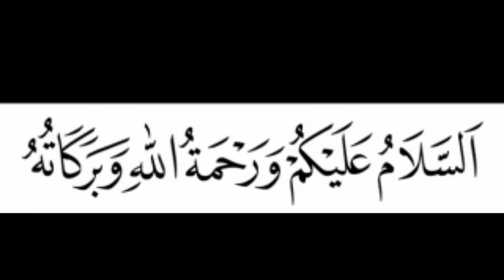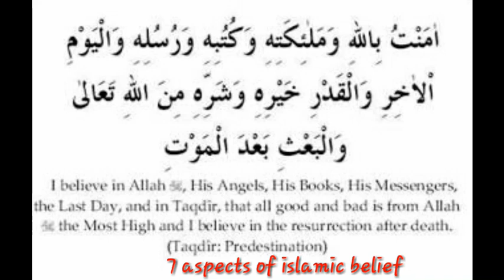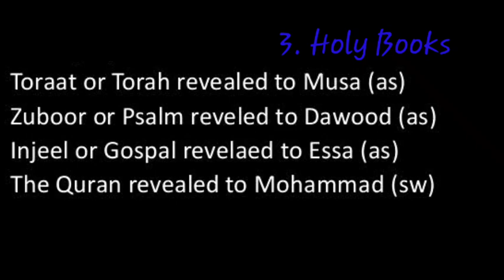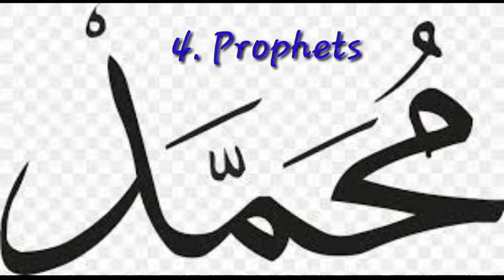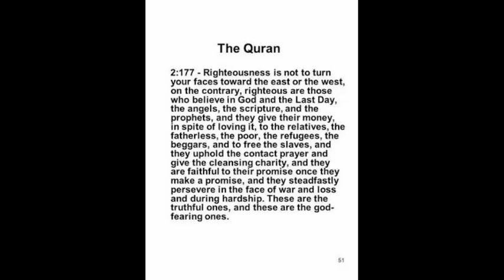7 aspects of Emaan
Bismillah
Assalaamu alaikum my dear brothers and sisters. ALHAMDULILLAH this is my first islamic video on the youtube. I hope may ALLAH accept my effort and guide us towards the truth.